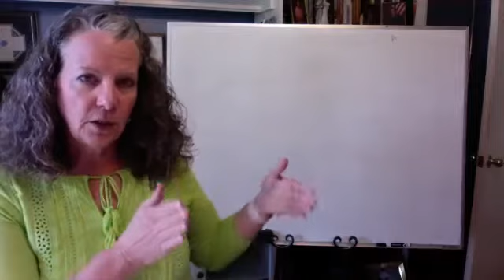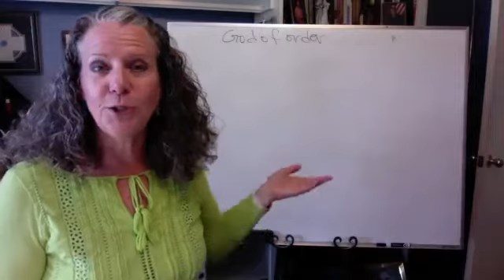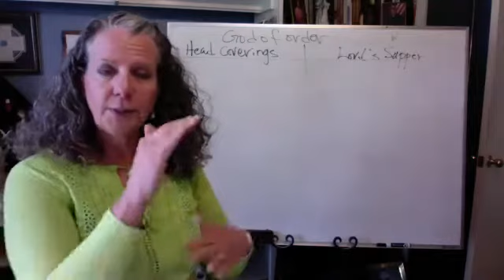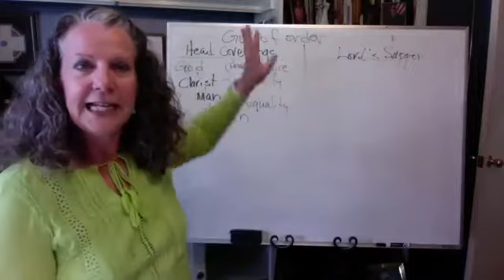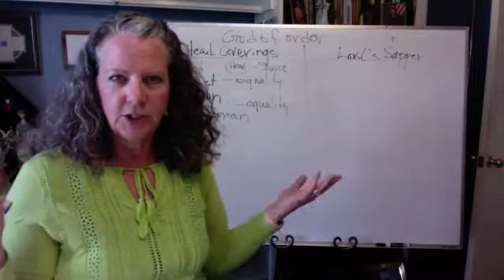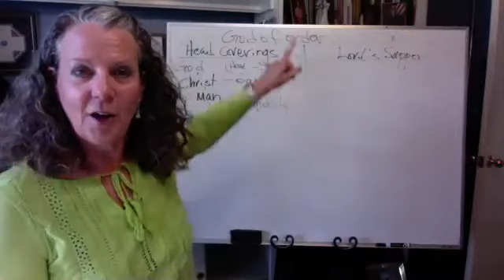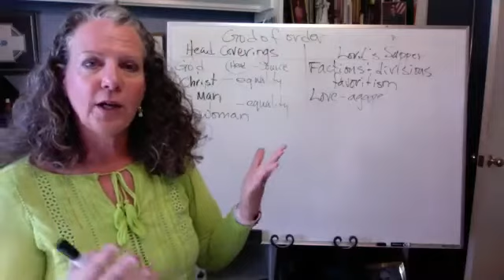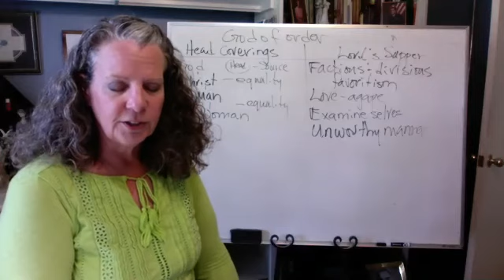I Corinthians Lesson 9 PUP discussion video from Zoom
This is the video for our Zoom discussion of lesson 9 from the I Corinthians Precept Upon Precept: leader - Peggy Payne